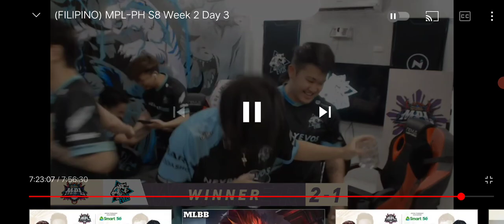MOST PATIENT MAN | YellyHaze + SPLIT PUSH By | Renejay and H2wo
NXPE WINNING MOMENTS VS OMEGA ESPORTS